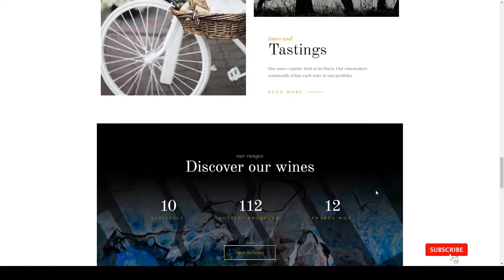Tracian - Wine WordPress Theme wpml winemaking Shiraishi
Compatible With Visual Composer 5.1.x, WooCommerce 3.6.x, WooCommerce 3.5.x, WPBakery Page Builder 5.7.x, WPBakery Page Builder 5.6.x, WPML

 Layout Responsive

 Tags agriculture, bar, cafe, food, holiday, restaurant, shop, vacation, vineyard, visual composer, wine, winemaking, winery, woocommerce, wpml